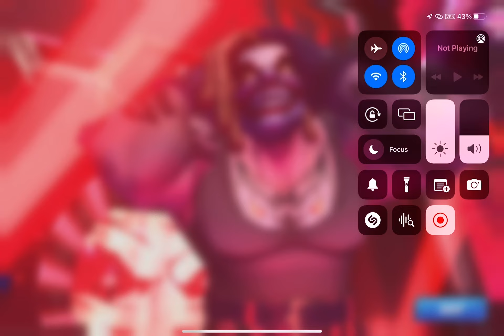Bray Wyatt vs. Kevin Owens (WWE)